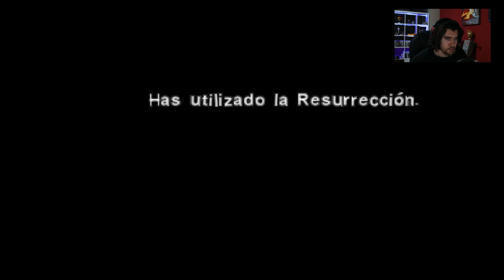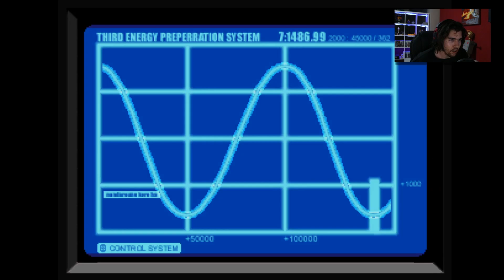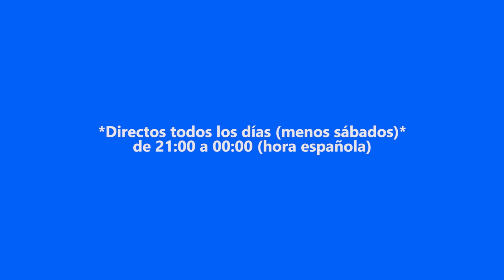DINO CRISIS | El Dr. Kirk se ha Vuelto Loco | #10